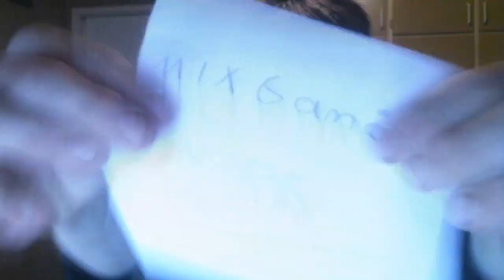Vinneren av giveawayen! :D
Hvis du likte videoen? Gjerne legg igjen en kommentar og lik.